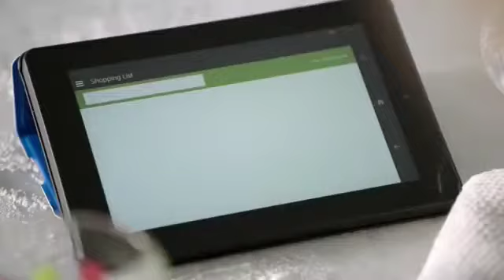Amazon Echo - Mario Maker Edition